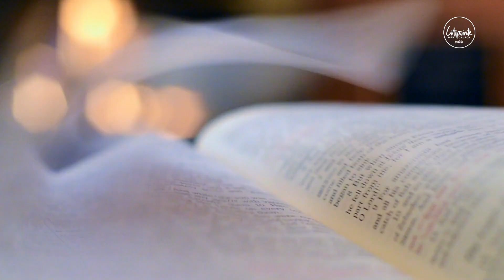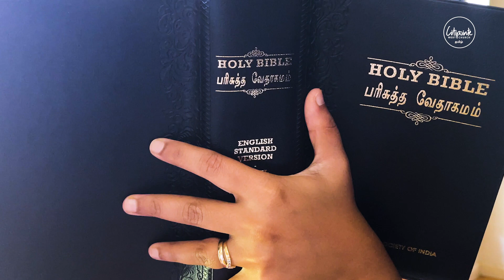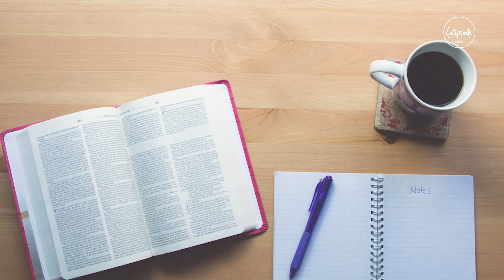அமரிக்கையான தாபரமாகவும், பெயர்க்கப்படாத கூடாரமாகவும் காணும்.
ஏசாயா : 33: 19-20
19. உனக்கு விளங்காத பாஷையையும், அறிதற்கரிய ஒருவிதமான பேச்சையுமுடைய அந்தக் குரூர ஜனங்களை இனி நீ காணாய்.

20. நம்முடைய பண்டிகைகள் ஆசரிக்கப்படும் நகரமாகிய சீயோனை நோக்கிப்பார்; உன் கண்கள் எருசலேமை அமரிக்கையான தாபரமாகவும், பெயர்க்கப்படாத கூடாரமாகவும் காணும்; இனி அதின் முளைகள் என்றைக்கும் பிடுங்கப்படுவதுமில்லை, அதின் கயிறுகளில் ஒன்றும் அறுந்துபோவதுமில்லை.